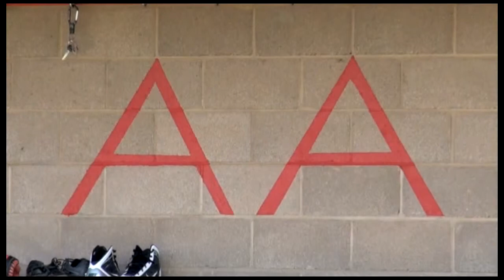NMPreps com's Interview With Alex Bregman -2014